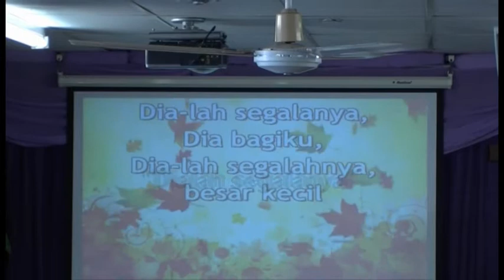Dialah segalanya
Ibu Debby leads the singers & congregation singing "Dialah segalanya" at the Philadelphia Indonesian Uniting Church, Darwin,NT, Australia